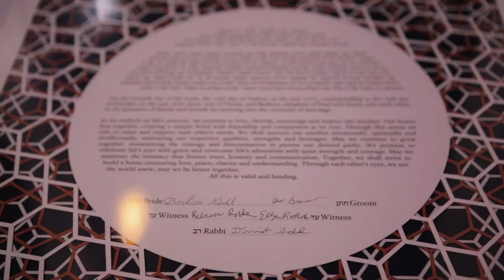Barbara and Jerry Highlight | Wedding Videographer and Photographer in Virginia Beach, VA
Virginia and International Destination Wedding, Commercial Videographer | dstudiopro.com